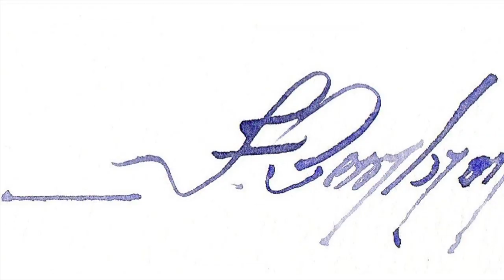Watercolor/Aquarela -Demo - Poinsettia II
Materials

Paper:
Watson(Cold Pressed), 300 g/m3 ou 140lbs